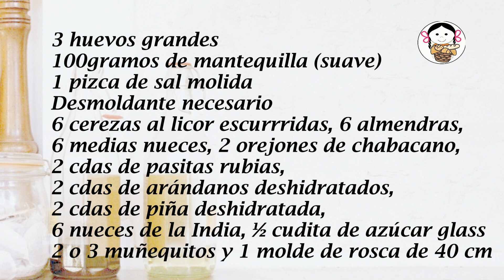Rosca de Reyes con un toquesito de ron.- RecetasdeLuzMa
Que siga la bonita tradición de la Rosca de Reyes! Para los que la quieren hacer en casa  les dejo esta deliciosa, aromática y facilita receta de Rosca casera con un toque de ron… estoy segura de que les puede encantar a todos!

Rosca de Reyes con un toquesito de ron
              12 porciones
             Tiempo de pose 2 horas o más
Ingredientes
450 gramos de harina (para pan)
120 + 80 + 80 ml leche fresca
1 naranja chica –la piel-
1 rajita de canela
2 ml de azahar esencia  (¼ cdita)
30ml ron añejo (3cdas)
75 a 100 gramos de azúcar
11 gramos de levadura seca
1 limón –ralladura-
3 huevos grandes
100gramos de mantequilla (suave)
1 pizca de sal molida
1 cucharadita de aceite
Desmoldante necesario
6 cerezas al licor escurrridas, 6 almendras, 6 medias nueces, 2 orejones de chabacano,
2 cdas de pasitas rubias, 2 cdas de arándanos secos, 2 cdas de piña deshidratada, 6 nueces de la India, ½ cudita de azúcar glass
2 o 3 muñequitos y 1 molde de rosca de 40 cm

Rosca de Reyes with a little  of rum
               12 servings
              Pose time 2 hours or more
Ingredients
450 grams of flour (for bread)
120 + 80 + 80 ml fresh milk
1 small orange -the skin-
1 cinnamon stick
2 ml of orange blossom essence (¼ tsp)
30ml aged rum (3 tbsp)
75 to 100 grams of sugar
11 grams of dry yeast
1 lemon -zipped-
3 large eggs
100 grams of butter (soft)
1 pinch of ground salt
1 teaspoon of oil
Release agent required
6 drained cherries with liqueur, 6 almonds, 6 half walnuts, 2 dried apricots,
2 tbsp blond raisins, 2 tbsp dried cranberries, 2 tbsp dehydrated pineapple, 6 cashews, ½ tsp icing sugar
2 or 3 dolls and 1 thread mold of 40 cm